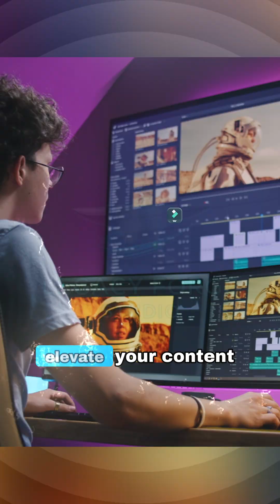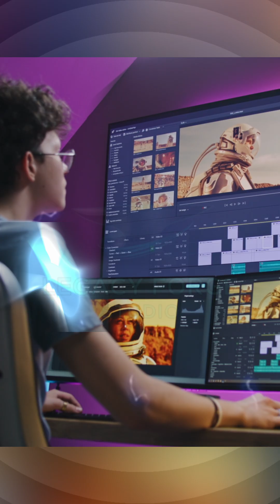FILMORA 15 NEW AI IS TOO GOOD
An American creator, sharing content worldwide. Welcome to Legacy Forge Studio — where timeless creativity meets modern motion.

 Step inside the Nano Banana World Series, where every video unlocks a new creative twist. From Filmora editing to AI workflows, no two episodes are the same — watch now and join the journey! A 4K motion graphics series designed to help creators, brands, and marketers elevate their content using Filmora’s built‑in AI templates.

🎬 Try Filmora Free + Unlock Pro Features:

👉 Start editing with Filmora today — beginner‑friendly, pro‑ready.

💡 Upgrade anytime to remove watermarks and unlock premium effects.

💡 How to see the Filmora full comparison chart prices:
-Click the pricing link
-Ignore the extra assets at the top
-Scroll down until you see the full comparison chart.
-That’s where the complete Filmora plan options are listed.

🌟 Personal Testimony 🌟

I’ve personally used Filmora on desktop since version 13, and the mobile app since early 2025. When I first started, I had no idea which editing software to choose. I spent hours — even days — researching, and everything kept pointing back to Filmora as the easiest editor to learn quickly and actually enjoy using.

The bonus? Filmora continues to push forward with leading technology, staying ahead of the competition. I can honestly say I’m 100% happy my research paid off. As someone raising a child, where money matters and can’t be wasted, choosing Filmora was the right call. Back then, I had nothing but a hope and a dream to learn video editing on my own — no college, no courses — and Filmora was the winning choice. It still is today.

If you’re standing in similar shoes, wondering where to start, take it from me: in this tech‑driven age where everything revolves around video, Filmora is a sure bet.

✅ Why I Recommend Filmora:
- Clean, intuitive interface — perfect for beginners.
- Powerful AI tools (object remover, audio enhancer, text‑to‑video).
- 2.9M+ stock assets, templates, and effects built‑in.
- Seamless editing for Windows & Mac.

Crafted with precision using industry‑leading tools: Wondershare Filmora — a powerful editing suite I use to cut, polish, and transform footage into professional, engaging visuals.

Don’t miss the next episode in the Social Media Speed Templates series.